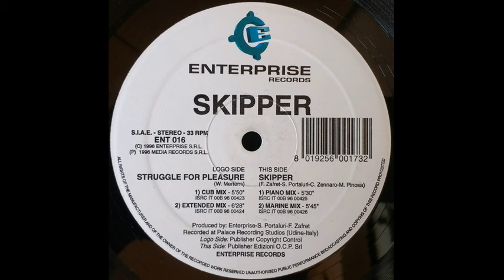Skipper ‎- Struggle For Pleasure (Cub Mix)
Etichetta:
Enterprise Records ‎– ENT 016
Formato:
Vinyl, 12", 33 ⅓ RPM
Paese:
Italy
Uscita:
1996
Genere:
Electronic
Stile:
Progressive Trance